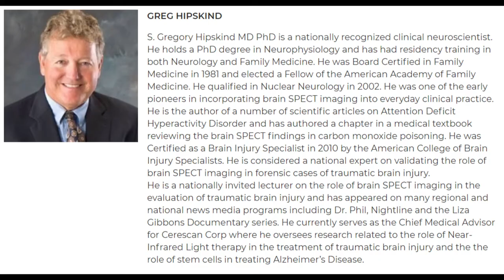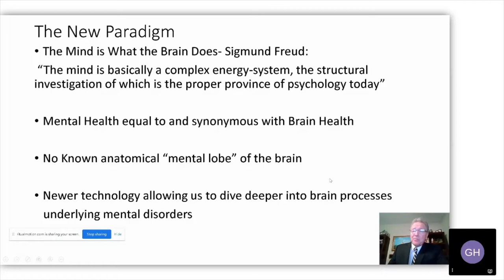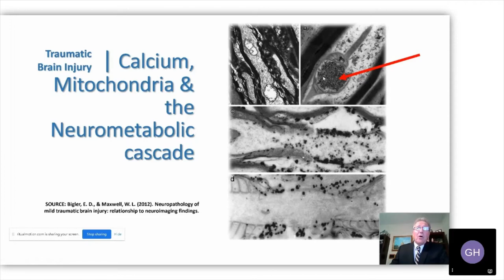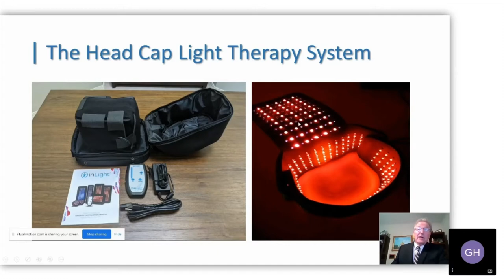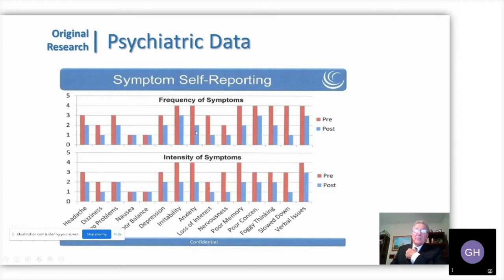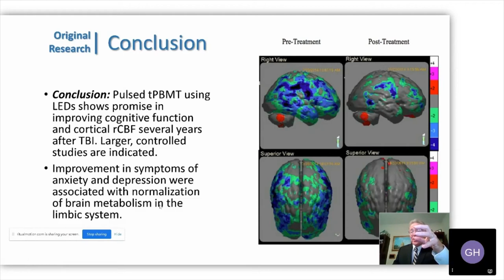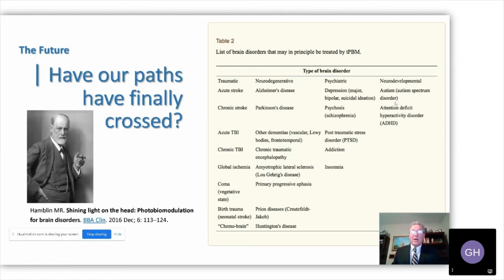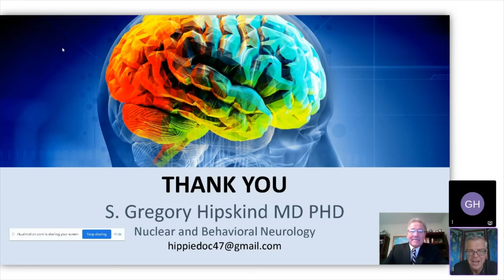WGF Brain Summit - Part 2: Greg Hipskind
The first Warrior GMR Foundation Brain Summit took place on August 21, 2021 as part of the Warrior GMR Cup at the Rugbytown 7s event in Glendale, Colorado.

The Brain Summit included a day of speakers, panels, and other presentations. Part 2 (this video) includes:
-  Josh Otero, Founder of Warrior GMR Foundation
-  Dr. John Drozd, Mental Health Committee Chair for Warrior GMR Foundation
-  Greg Hipskind, Chief Medical Advisor at Cerescan